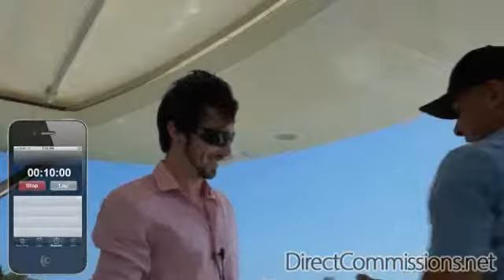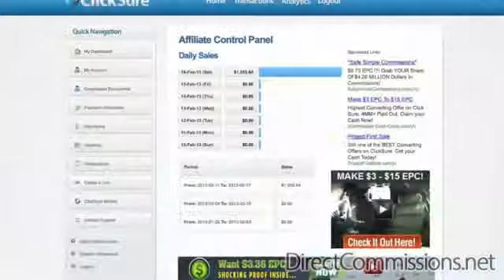How to generate cash online fast and complimentary exactly what easy